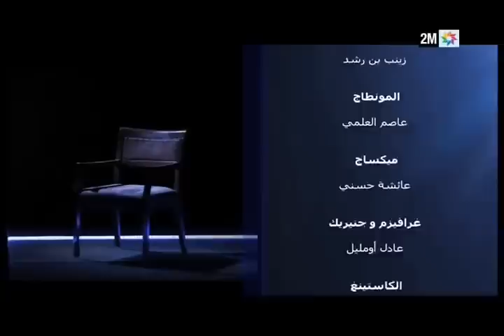هادي و التوبة : الإثنين 13 يوليوز - الجزء الثاني